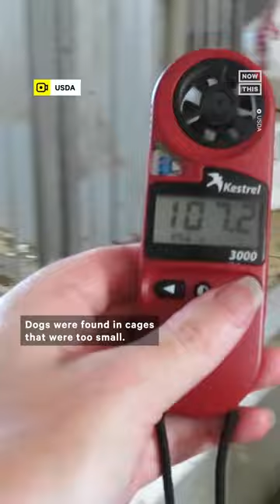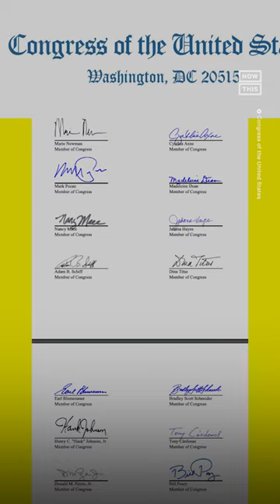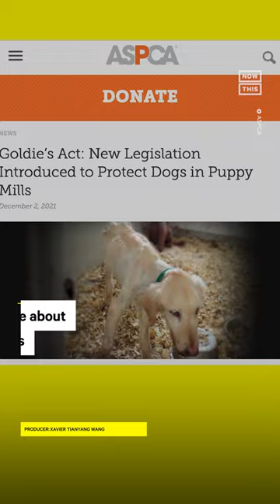Org Urges Congress to Crackdown on Puppy Mills & Inhumane Conditions for Animals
Following the tragic death of a golden retriever at an Iowa puppy mill in 2021, the ASPCA and the Animal Rescue League of Iowa teamed up to save 500 puppies. Now, these orgs are urging Congress to pass legislation that would help animals who are living in inhumane conditions.

(warning: distressing images)